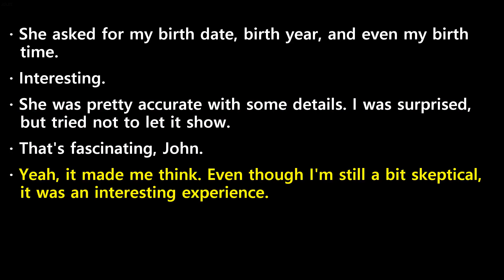20241023 ebs easy english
20241023 ebs easy english transcript

-  She  asked  for  my  birth  date,  birth  year,  and  even  my  birth  time.
-  Interesting.
-  She  was  pretty  accurate  with  some  details.  I  was  surprised,  but  tried  not  to  let  it  show.
-  That's  fascinating,  John.
-  Yeah,  it  made  me  think.  Even  though  I'm  still  a  bit  skeptical,  it  was  an  interesting  experience.